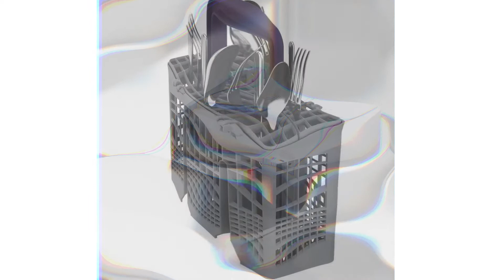🥇 MEJOR LAVAVAJILLAS - Beko DVS05024X ¿Cuál es EL MEJOR LAVAVAJILLAS de la marca Beko? ✔️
👇 HOY AL MEJOR PRECIO 👇

▼ Beko DVS05024X:
Amazon España